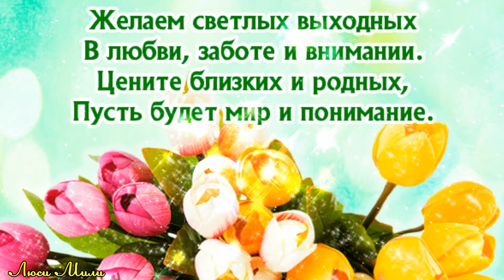☕Воскресенье Доброе Утро ! Красивая Песня ! С Добрым Утром воскресного дня Музыкальная открытка .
☕️ Воскресенье Прекрасен каждый миг ! Красивая Песня Пожелание Открытка  С Добрым Утром Воскресенья!
Воскресенье День Веселья ! Красивая Песня Пожелание С Добрым Утром !Открытка Хорошего Воскресенья
С Воскресеньем Живите Любите и Радуйтесь Пусть будет воскресенье классным Хорошего воскресного дня!

Меня👩🏻 зовут Люся  я переехала с города в деревню(ЭТО БЫЛА МОЯ МЕЧТА) потому что очень люблю природу и животных .

⛔ ЗАПРЕЩЕНО! Скачивать видео и повторно заливать на свои каналы и другие ресурсы.